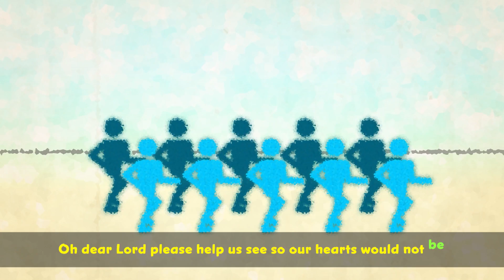Jesus Heals The 10 Lepers - Christian Kids Song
The Earworm Jamboree brings their new Christian kids song, "The Ungrateful Nine," all about the Bible story of Jesus and the Ten Lepers.

The Adventures of Greybobby is a Christian children's cartoon series that blends Biblical theology with a Saturday Morning cartoon to engage kids and parents alike.

Join us next week for our special Thanksgiving Devotional!